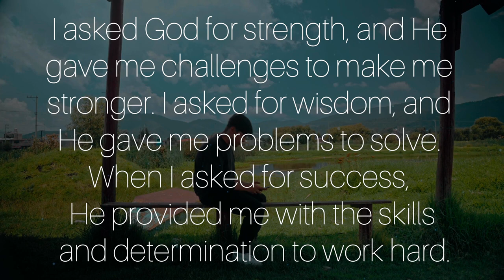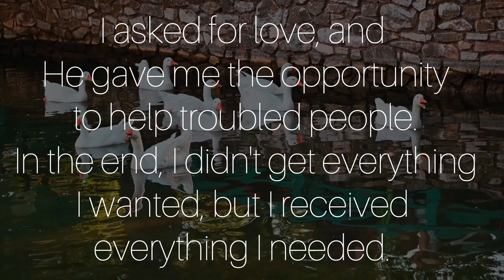🔴Jesus This Is A Very Strong Warning If You Skip You Will Lose Me Forever